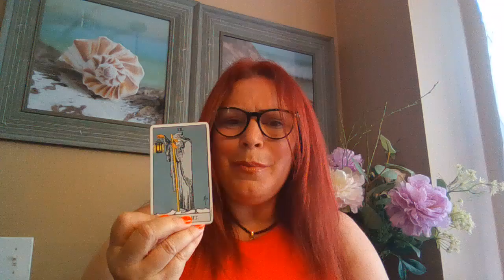حظك اليوم 9/27 \2019 مولود اليوم👈 ♈♉♊♋💏♌♍♎👍♏♐♑♒♓🥰🥰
miajendi

الكوابيس
الأحلام المزعجة
 التاروت
التارو
 علم الروحانيات
علم الفلك
 الأبراج
 الطاقة
 الطاقة السلبية
الطاقة الايجابية
 النصائح الروحانية
 تقوية الروحانيات
 فك السحر الحسد و العين
 رجوع الحبيب
جلب الحبيب
الأحجار الكريمة
الأعشاب
ا,لعلاج بالزيوت و طاقتها
 البخور
الأرقام
 علم الأرقام
علم الحرف
 الشخصية و الطباع
كيف تعالج نفسك
علم الريكي
علاج الأمراض بالروحانيات
العلاج بالأحجار الكريمة
 الكارما
علم الكورونا
 chi gung
التأمل
التنويم المغناطيسي
القرين